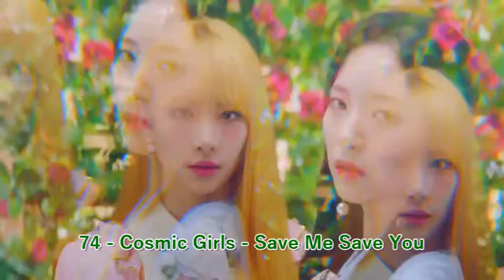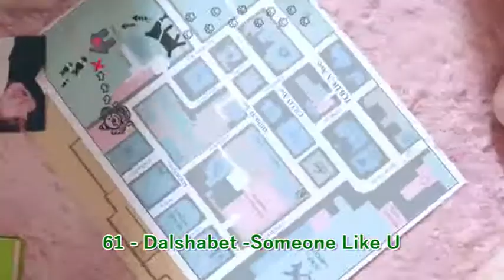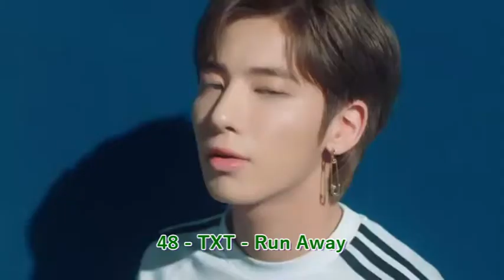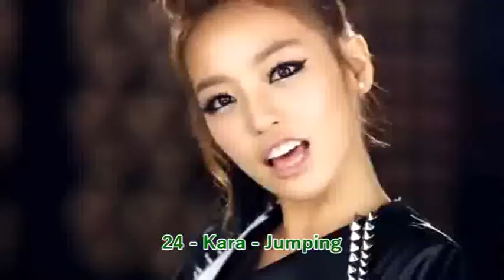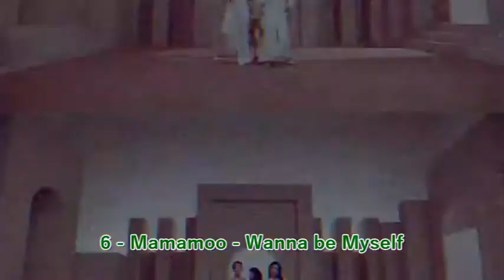My Top 112 Kpop Songs